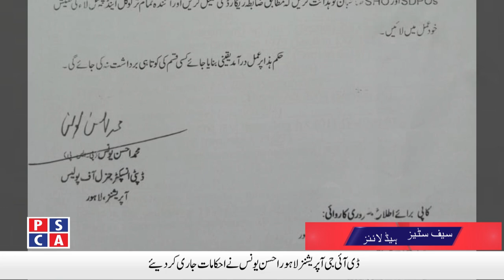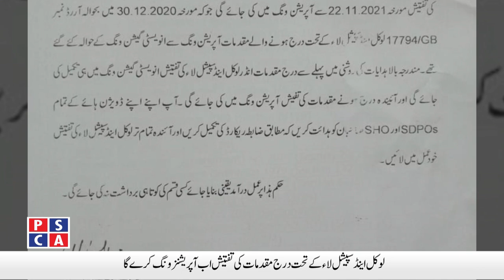Significant Achievement of Punjab Safe Cities Authority in Dubai Expo 2020 | 22 Nov 2021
Significant Achievement of Punjab Safe Cities Authority in Dubai Expo 2020 | 22 Nov 2021. Watch Punjab Police and PSCA TV NEWS